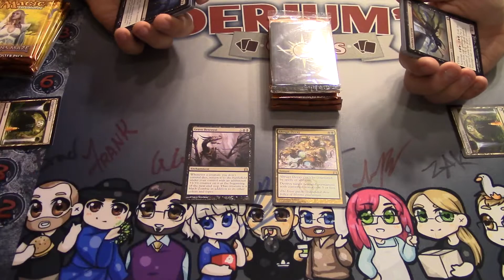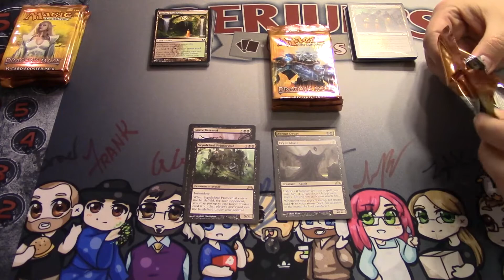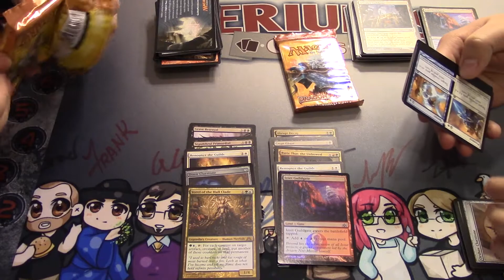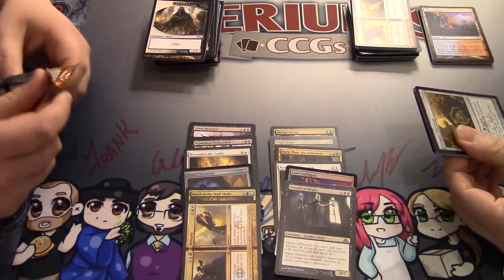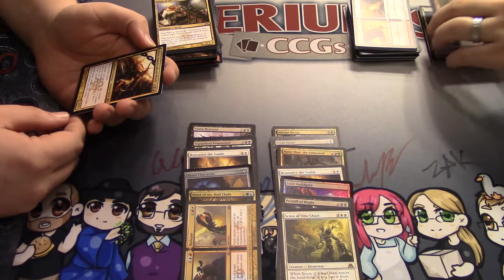Battle of the Maze: Fight 2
Welcome to Battle of the Maze, where you get to cheer on your favorite Gladiator! Make sure to tune in every Monday, Wednesday, and Friday where I, Zandar the Legend will be battling Beanz, the Puny in the arena. But instead of fighting to the death, we are fighting for your votes! Who will you choose to be Victorious in today’s battle? Simply re-tweet today’s episode with TeamZandar or TeamBeanz and YOU decide the Winner! Each vote gives you the chance to win a Glorious Prize if your Gladiator ends up being the Ultimate Champion.

@ZandartheLegend   Vs. @TheMagicBeanz

(Champion to be decided at end of series, based on votes. We will add the total votes for TeamZandar and TeamBeanz to determine the Ultimate Champion. You are only allowed one hashtag per video to be eligible to win, you can vote for different Gladiators each episode. Follow these rules of the arena or the gladiators will come for you next!)